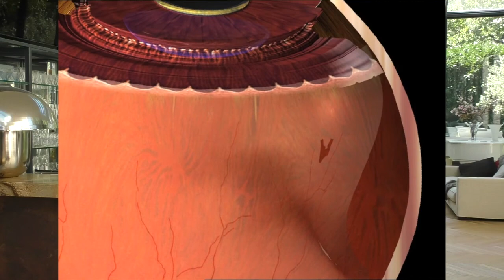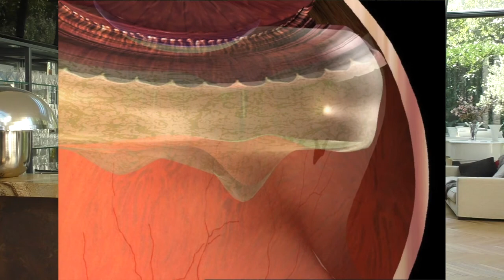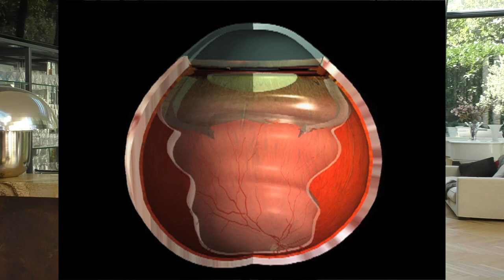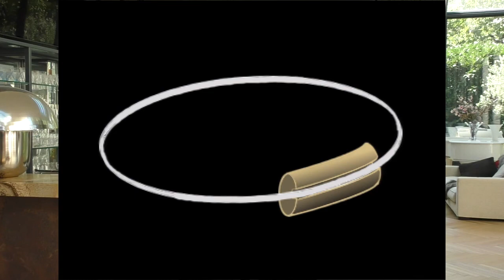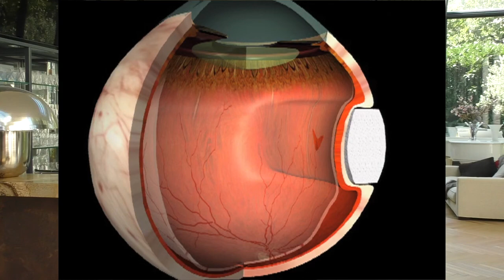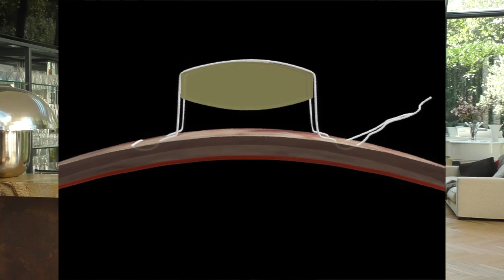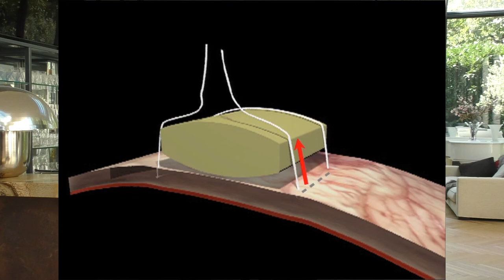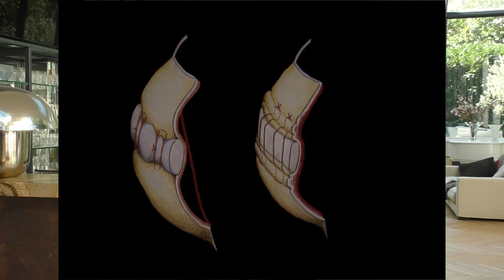Retinal Detachment - 8: Indentation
How to make the indentation play all the different roles